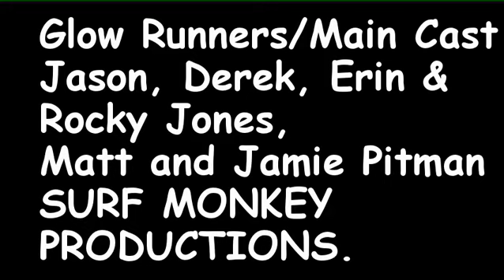Glow Run 2014 Wilmington, NC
The Great Glow Run
Sat., April 26th, 2014
Wilmington, NC
GLOW HARD OR GO HOME

Surf Monkey Productions.